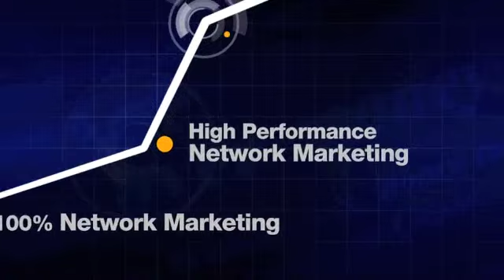What to Post on Facebook for Network Marketing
CLICK HERE for more information about Social Media for Network Marketing.

In This Video Ed (The Network Coach) explains the types of posts that you can use on Facebook to develop your network marketing business from his 100% social media training program.